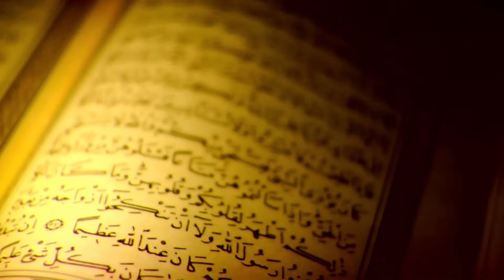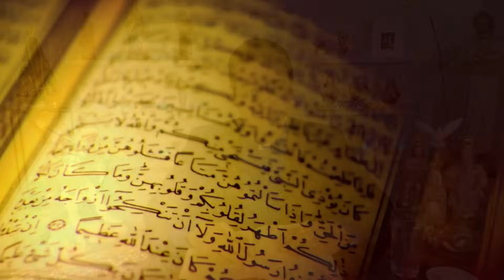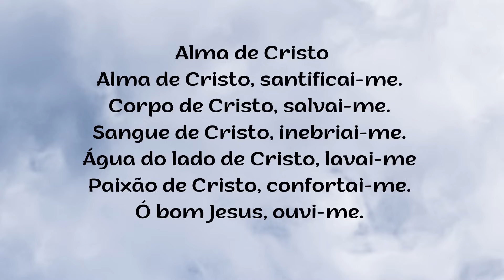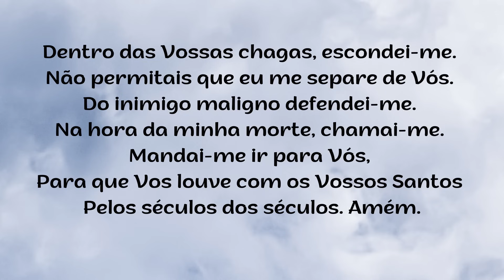Bênção da Noite - QUARTA FEIRA - 01.11.2023 - Padre Robson de Oliveira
Reflexão - "A porta estreita da justiça"
Jesus seguia para Jerusalém e dava aos Seus discípulos as últimas recomendações, pois lá, finalmente, seria coroada a sua Missão de Salvador da humanidade. No meio do percurso, quando foi questionado por alguns deles sobre quem deveria ser salvo, Ele nem lhes respondeu à pergunta, mas, deu-lhes um direcionamento oportuno: "Fazei todo esforço possível para entrar pela porta estreita...muitos tentarão entrar e não conseguirão". E continuou a explicar-lhes o que poderia significar a porta estreita mencionando o dono da casa que fechou a porta aos que diziam conhecê-Lo somente por ter estado com Ele. Por isso, falou: “afastai-vos de mim todos vós que praticais a injustiça!”  Isso nos leva a refletir sobre o tempo de hoje quando convivemos com Jesus na oração, no serviço, no louvor, falando e pregando em Seu Nome, no entanto, continuamos com as nossas práticas injustas. A porta estreita é, portanto, a porta da justiça, quando vivemos conformes à vontade de Deus e nos submetemos a Ele em espírito e em verdade, isto é, tanto na oração como na nossa vida diária. A nossa adesão à salvação que Jesus veio nos dar implica no nosso esforço para superar as nossas inclinações para uma vida fácil, livre dos problemas e dos sacrifícios pessoais.